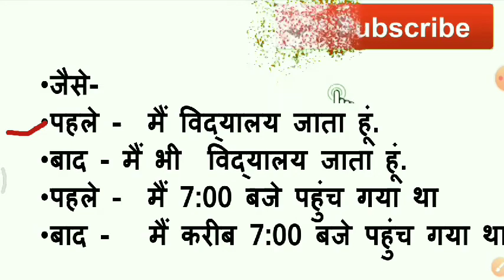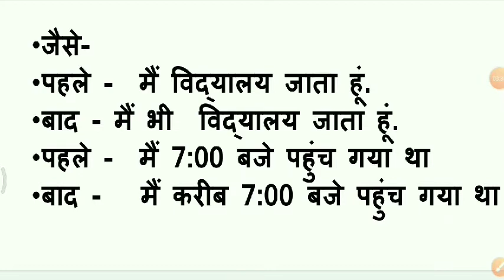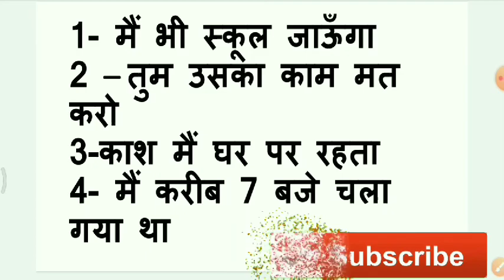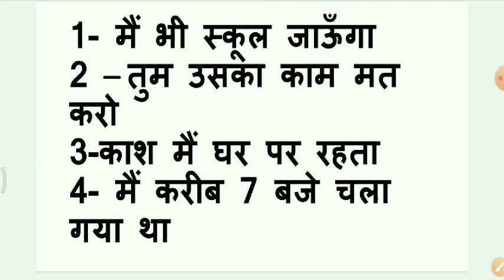Nipaat (निपात) kise kehte hain?Nipat kya hai?nipat kise kehte hai hindi grammar.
hello dosto aj hum apko nipat ke bare me padhaynge jo ki sabhi exam jaise ctet uptet etc ke liye bahut upyogi hai.